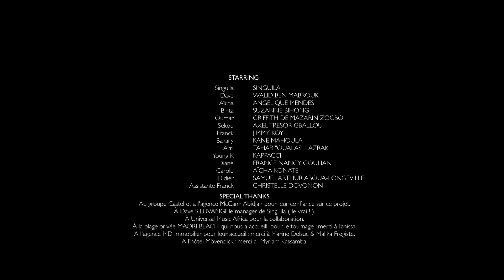SINGUILA - SIN SAISON 2 EP 3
Retrouvez l'épisode 3 de la saison 2 de l'histoire du Dr Love Singuila dans la série SIN avec Beaufort Lager!
Réalisation : Romain Epstein